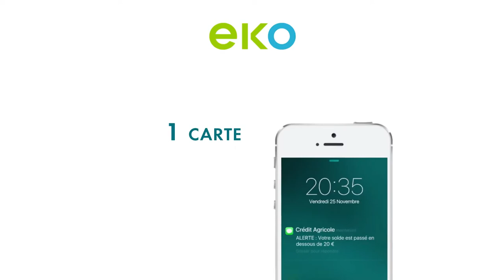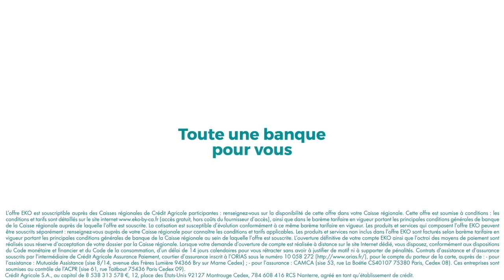EKO, qu'est ce que c'est ?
Découvrez EKO : 1 carte, 1 appli, 1 agence, et l'ouverture d'un compte en moins de 15 minutes, pour seulement 2€ par mois !